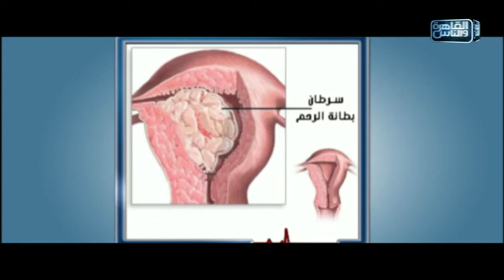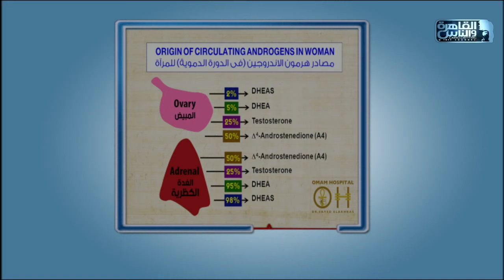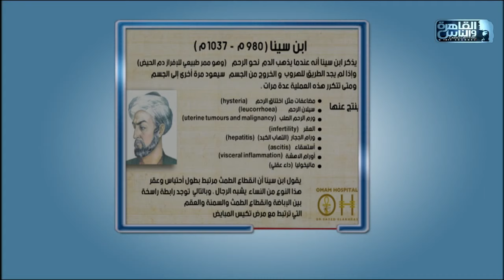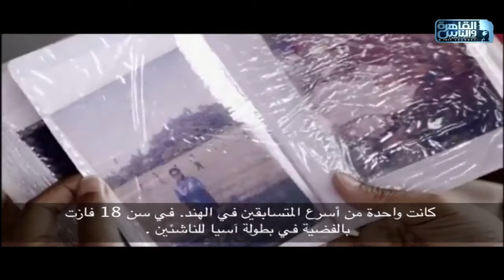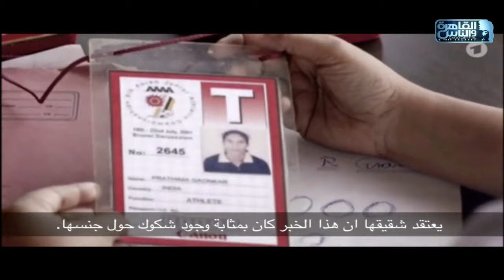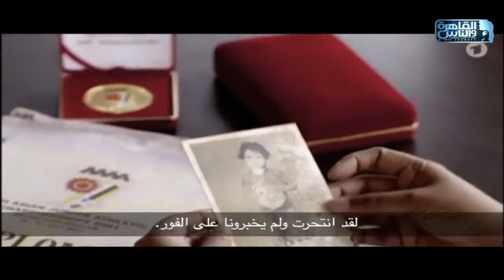الدكتور | الحلقة الكاملة 19 يونيو 2020 مع دكتور أيمن رشوان